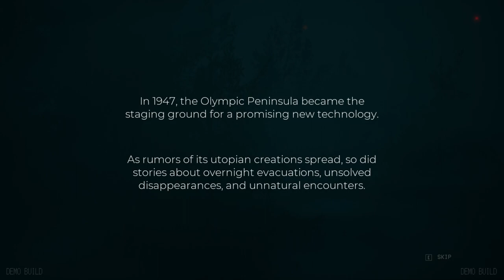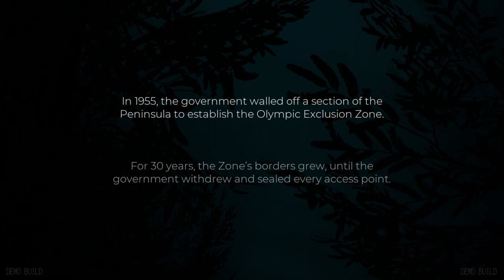Way more trippy than expected! - Pacific Drive E1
This grumpy old lady is my spirit animal